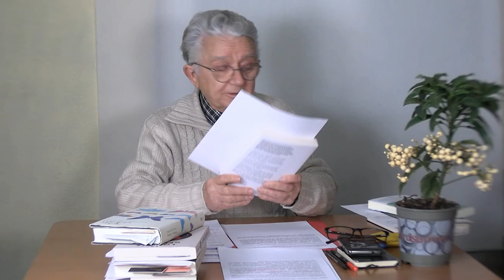HACER LO QUE ME DA LA GANA VS CAPITAN DE MI BARCO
En todas mis disertaciones me baso, como punto de partida y punto final, en los conceptos: "Condición Humana" y "Complejidad".  La Condición Humana en doble perspectiva: Estática y dinámica:

Estática: no como término filosófico abstracto ni como tapadera o justificante de  comportamientos de cualquiera índole, sino como síntesis conceptual de: "paradigma" del conjunto de "Seres bio/psico/culturales:deseantes, sexuados-contextuados-evolutivos-mortales".

Dinámica: La Condición Humana movida y dirigida por el "DESEO". El deseo como pulsión original (="hacer lo que me da la gana": infantil, depredador, ciego, compulsivo, vs. el deseo sometido a limitaciones, a "metabolismo" ("capitán de mi barco": controlado, dirigido hacia metas "humanas": El DESEO como fuente de "Ética" y "Libertad". De ahí: ¡educar!